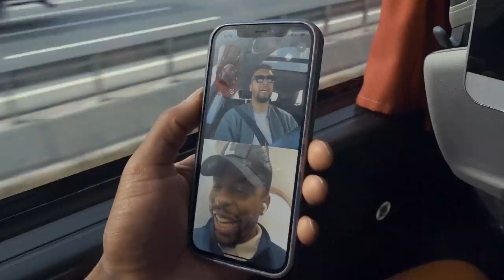Road to Barcelona - Barcelona yolculuğu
Hello, I am Ryan Guno Babel and was born in Amsterdam, Netherlands. I am a Dutch footballer playing for Turkish club Galatasaray. This is my Official YouTube Channel where I take vlogs and share the inspiring moments of my life. Hope you like videos and get inspiration from them.